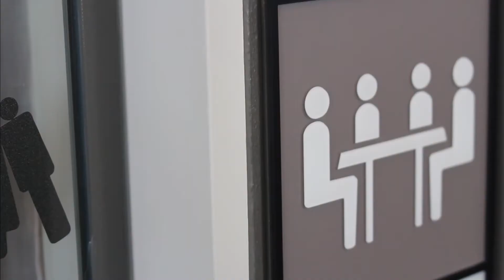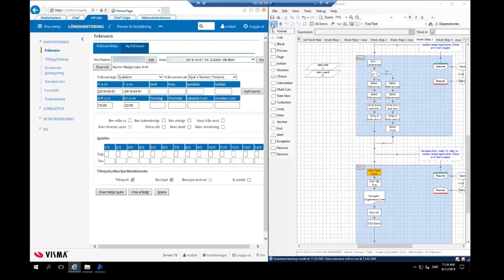Introducing Ragnhild the robot - RPA at Södertälje Local Authority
First experiences and learnings utilising RPA at Södertälje, Sweden.